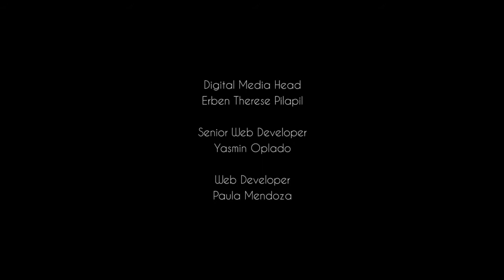Stir Fried Pork Noodles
If you're in a hurry, this stir fry recipe can be whipped up at lightning speed! It also makes a great breakfast if you're into morning noodles.